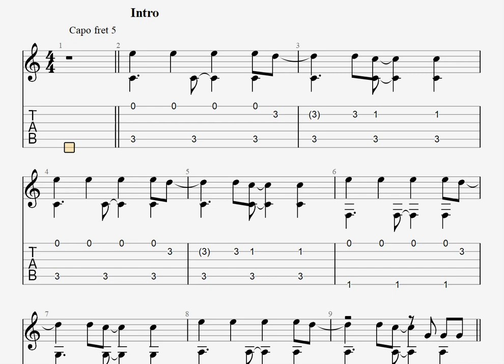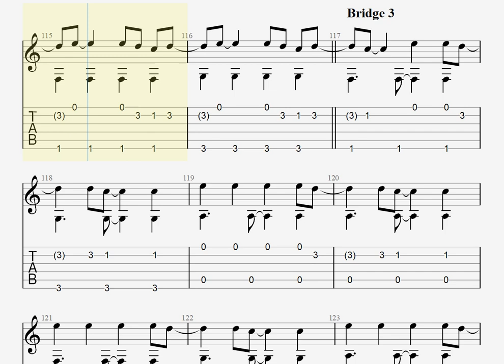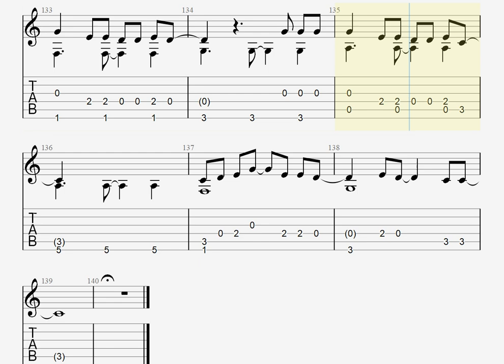老人と海 / ヨルシカ [ソロギター TAB譜面]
Piascore - 販売時期未定